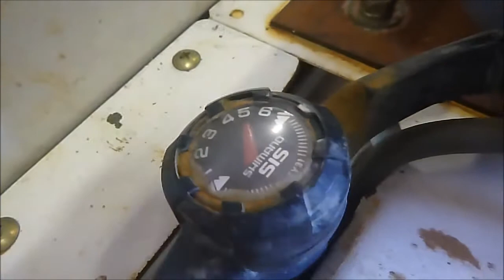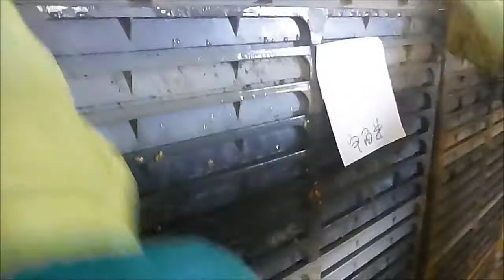自然栽培米の種まきを既存の種まき機でしました。2016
の種まきをしました。林さんちでは、宇宙米の種まきだけでなく他のお米の種まきも同時に行います。そこで既存の種まき機で続けて播けるように作業手順を工夫しています。わずか90箱の種まきですが通常の作業として大勢のスタッフとやるとなれば時間のロスが無いようにしないといけません。今年は、4年目なのでかなりスムーズに行えました(o^-')b